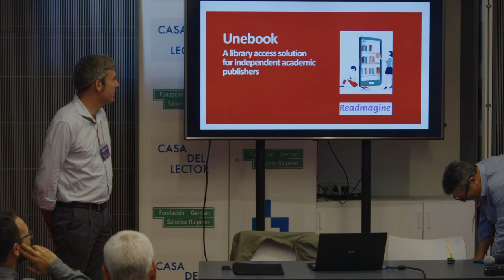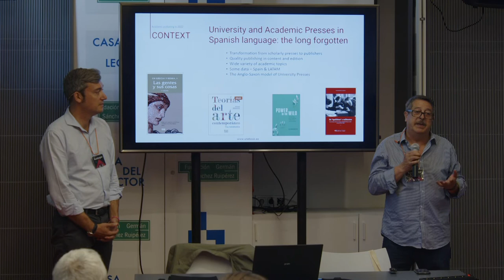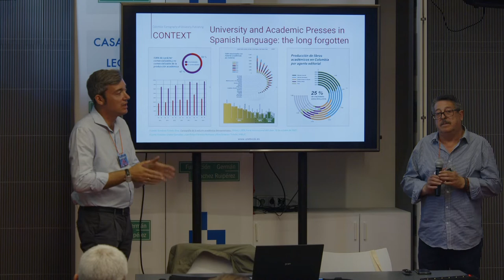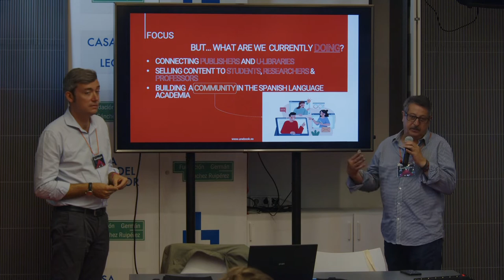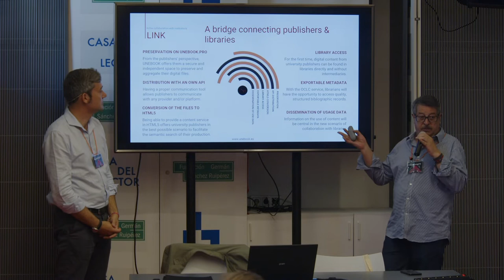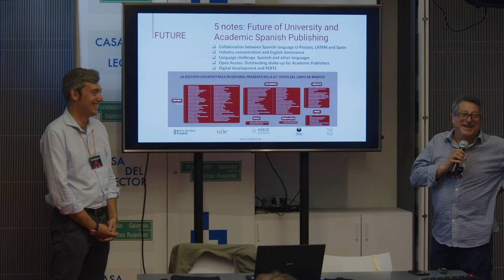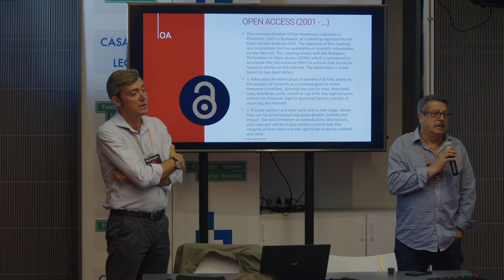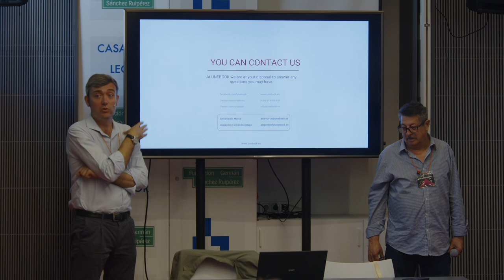Alejandro Fernández and Diego Antonio de Marco - Readmagine 2022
Readmagine is the Week of Digital Innovation in Reading, Books and Libraries, organized by the Germán Sánchez Ruipérez Foundation (FGSR) in its center of Madrid: Casa del Lector. It consists of a set of conversations, workshops, conferences, meetings and other formats for the exchange of ideas around the process of transformation reading and books.

Readmagine was organised for the first time in 2005 and since that first edition always hosted encounters among publishing and digital, urbanism, sociology, fashion, marketing, video gaming and other fields of action. With this approach FGSR seeks to promote learning across the boundaries as a means for innovation.